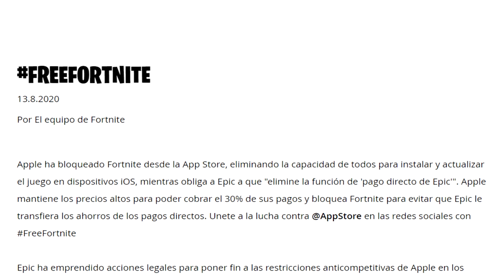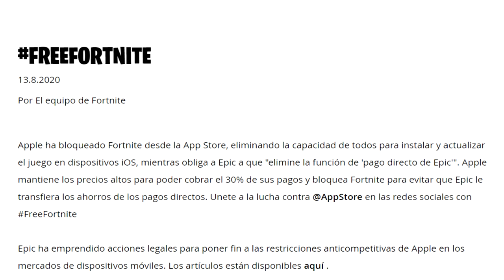FREEFORTNITE + INFO (FORTNITE VS APPLE) SUB ESPAÑOL